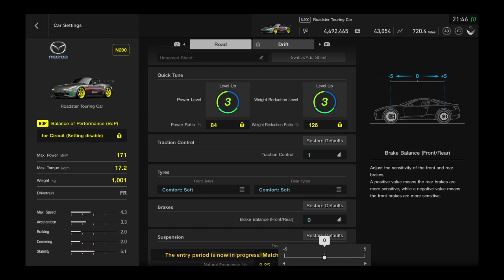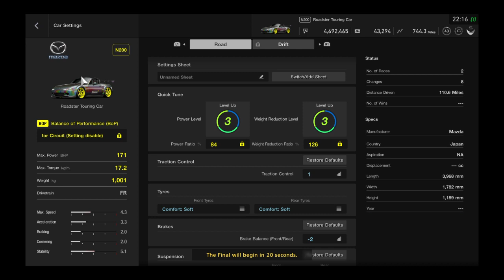Gran Turismo™SPORT_20190904223401